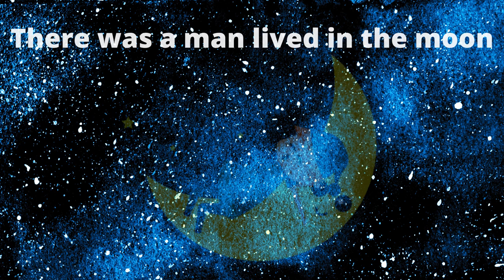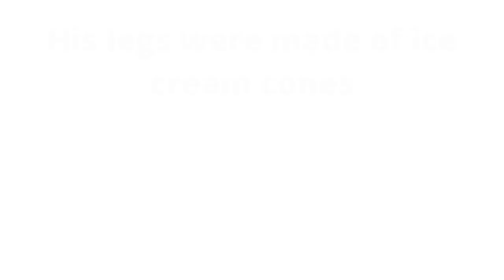Aiken Drum - Children's Action Song - Music with Miss Jen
This traditional folk song has lots of silly verses!  Can you create your own silly ideas for Aiken Drum?

All music in this video is used for classroom instruction only.